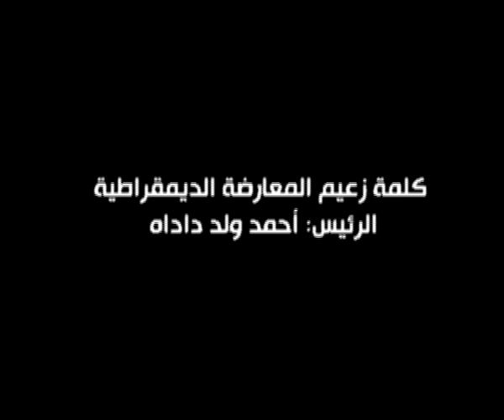كلمة زعيم المعارضة في مهرجان 07/07/2013 | JnsRFD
دعا زعيم المعارضة الديمقراطية والرئيس الدروي للمنسقية السيد احمد ولد داداه كافة مكونات الشعب الموريتاني الي تكاتف الجهود حتى رحيل نظام الفساد و الإستبداد الذي يحكم البلد معتبرا أن "الوضعية المزرية التي تعيشها موريتانياعلى مختلف المستويات تحتاج تكاثف جهود جميع أبنائها من أجل الخروج من هذه الوضعية، وليست قضية السياسيين فقط"

جاء كلام الرئيس في خطاب ألقاه خلال مهرجان شعبي نظمته المنسقية مساء اليوم الأحد (07/07/2013)، أكد فيه أن نظام الرئيس الموريتاني محمد ولد عبد العزيز "لم يأت بشيء غير السجون"، مشيراً إلى تشييد عدد من السجون خلال سنوات حكمه.
وانتقد ولد داداه الوضع الاقتصادي في البلد مشيراً إلى أن حديث السلطات عن وجود مليار دولار في الأرصدة "يمثل نوعاً من سوء التسيير"؛ متسائلاً: "لماذا نحتفظ بمليار دولار في حسابات خارجية، ونحن لا نريدها ليوم القيامة!!

وأشار إلى عمليات فساد في اقتناء أجهزة طبية "سكانير"، معتبراً أن الأجهزة التي اشترتها الحكومة غير جيدة النوع لأنها "تحتوي على 16 بارت، في الوقت الذي تحتوي فيه النوعية الجيدة على 64 بارت"، جسب المتخصصين مضيفاً أن الأطباء يلجأون إلى التخمين" في قراءة نتائج الفحوصات،

الرئيس دعا كذالك الحكومة الموريتانية الى استقبال الموريتانيين المسجونين في غوانتانامو، وقال إن الأمريكيين تعذروا بعدم وجود من يريد استقبالهم؛ مشيراً إلى أن الحكومة الموريتانية لا تعرف عددهم وغير مهتمة بهم،

الرئيس جدد دعم المعارضة في موريتانيا للرئيس المصري المنتخب الدكتور محمد مرسي داعيا لعودته إلى الحكم فورا، مطالبا الجيش المصري بالعودة الفورية لثكناته وتركه السياسة لرجالها.

وأضاف ولد داداه: "نحن أيضا في موريتانيا لدينا ما يشغلنا، لدينا عناصر من الجيش؛ لا أعرف علاقتهم بالجيش فلم يسبق أن أطلقوا رصاصة واحدة، من أجل الوطن ولم يشاركوا في أي قتال

كما طالب الرئيس أحمد ولد داداه، بإغلاق سجن "لمريه"، المعروف بسجن صلاح الدين، الواقع في شمال البلاد؛ مطالب بإطلاق سراح السجناء الموجودين فيه،